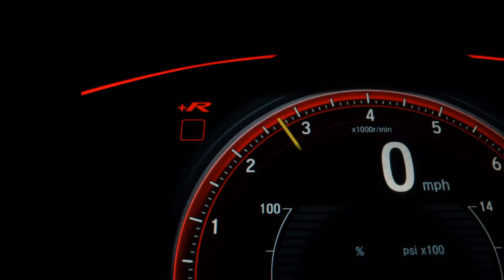HYUNDAI HB20 - 2014 - Santo André/SP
Prezamos a satisfação do cliente, trabalhando assim com veículos de procedência e qualidade, com foco na tranqüilidade e segurança da compra.Trabalhamos com as mais conceituadas financeiras, tendo assim as menores taxas do mercado, para sua comodidade aprovamos seu financiamento via telefone ou e-mail

Veículo: HYUNDAI / HB20 1.6 PREMIUM 16V
Ano: 2013/2014
Combustível: FLEX
Portas: 4 PORTAS
Câmbio: Manual
Cor: PRATA
KM: 63.000

✅ Air Bag
✅ Alarme
✅ Ar Condicionado
✅ Desembaçador Traseiro
✅ Direção Hidráulica
✅ Encosto de Cabeça Traseiro
✅ Freio ABS
✅ Travas Elétricas
✅ Vidros Elétricos
✅ Volante com Regulagem de Altura
✅ Limpador Traseiro
✅ Som Original